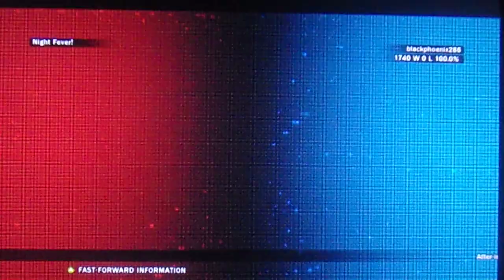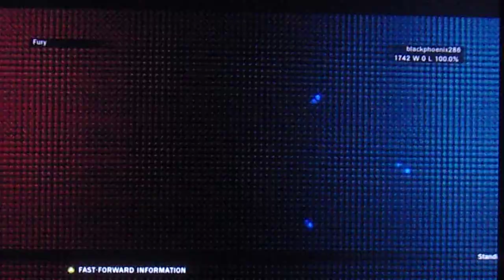TEKKEN TAG TOURNAMENT 2 JUN KAZAMA/BAEK DOO SAN ARCADE RUN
LET'S GET THIS OVER WITH, BECAUSE I GOT BIGGER FISH TO FRY AFTERWARDS